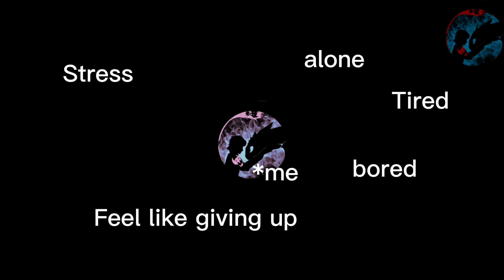sometimes all I think about is you..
sometimes all I think about is them💙